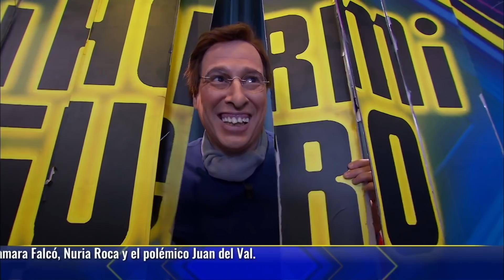¡Carlos Latre es el doble de acción de Almeida! - El Hormiguero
Carlos Latre consigue hacernos reír con su imitación del alcalde de Madrid. El humorista charla con Pablo Motos y Rosario Flores sobre la gran nevada caída en Madrid tras el paso de la borrasca Filomena.